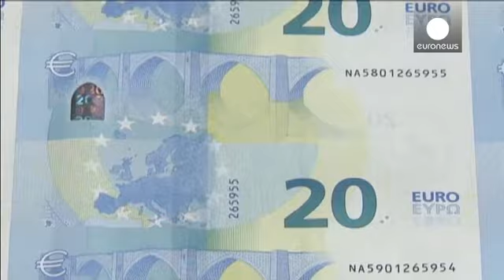L'Etat grec à court d'argent pour le prochain remboursement - economy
Les investisseurs ont vendu des obligations du Trésor grec lundi, faisant grimper les taux d'emprunt de la dette grecque alors que la question du prochain remboursement du pays reste en suspens. Les finances de l'Etat grec sont précaires et la volonté de réforme du gouvernement assez faible dans le sens oú l'entendent ses partenaires européens.

"On va vers une période cruciale explique Jeremy Stretch, responsable de stratégie chez CIBC. L'Etat grec est de plus en plus à court d'argent alors qu…